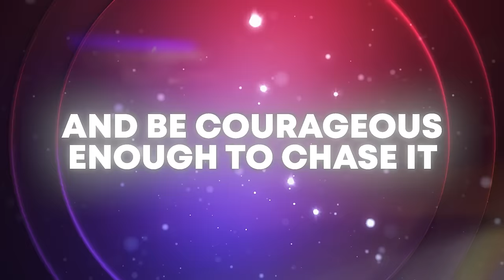SPOTLIGHT WITH JOYCE AND FUNKE AKINDELE ON A TRIBE CALLED JUDAH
Listen to the inspiration behind the blockbuster movie A Tribe Called Judah from Funke Akindele in an exclusive session with ace broadcaster Joyce Onyemuwa.
Hear her tell it all about the influence of family in this must-see movie and her advice to the younger generation.